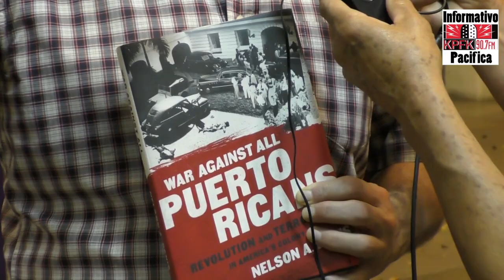Nelson Denis habla sobre su libro "Guerra Contra Todos los Puertorriqueños"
Nelson Denis habla sobre su libro "Guerra Contra Todos los Puertorriqueños". 17-oct-15